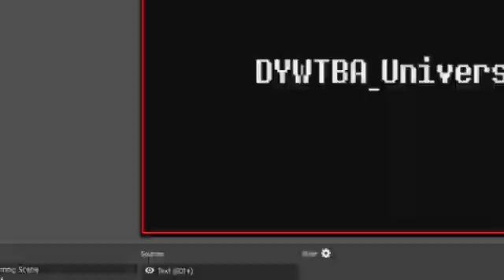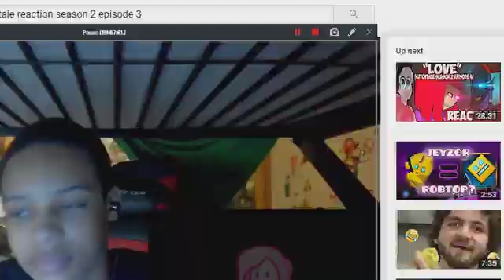Camilla motivation.mp4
honestly, at the time of making this video, i was really addicted to undertale and maybe glitchtale, and it was really uncontrollable
i tried to unlist this video to claim that this channel is NOT an undertale channel but i guess i can't really escape it.